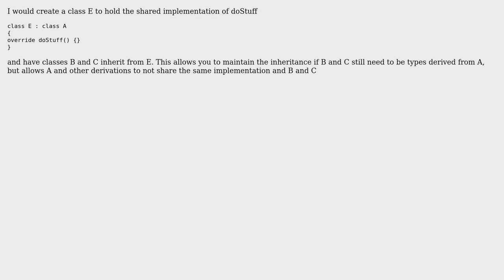Software Engineering: Using partially implemented interfaces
With thanks & praise to God, and with thanks to the many people who have made this project possible! You are responsible for your own actions.